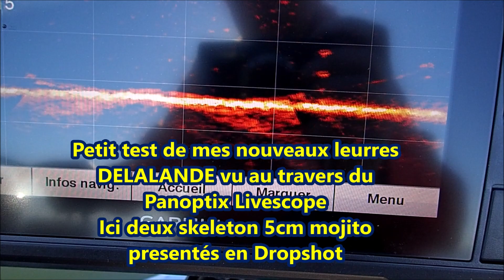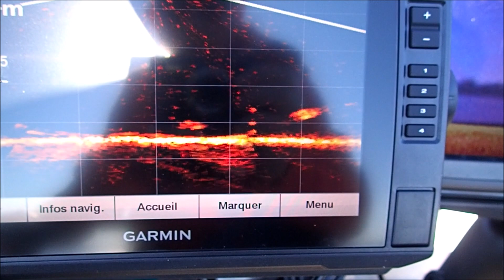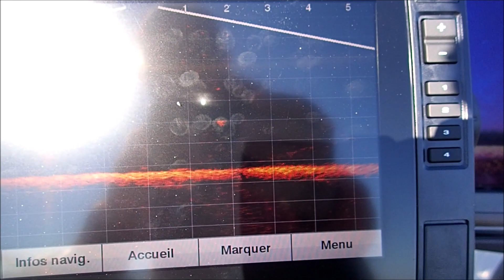Petit teste de mon Garmin Echomap Plus 92SV avec sonde Livescope